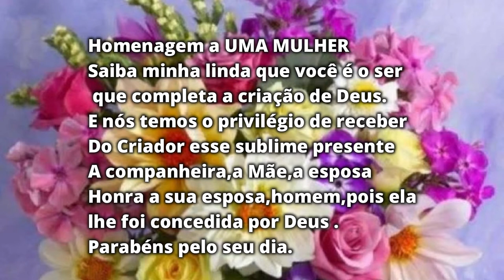PARABÉNS MULHER-Homenagem ao dia da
Hoje é um dia especial, pois é o seu dia MULHER-Homenagem ao dia da
Parabéns a todas as lindas Guereiras.
QUER QUE EU CURTA E COMENTE ALGO LEGAL EM SEU CANAL?

 Assim que eu estiver livre terei o maior prazer de fazer novos amigos
Se você for nosso inscrito,evite de colocar Retribui ou RTB ,PASSA NO MEU CANAL pois isso é SPAM